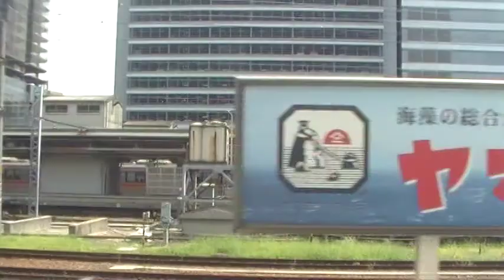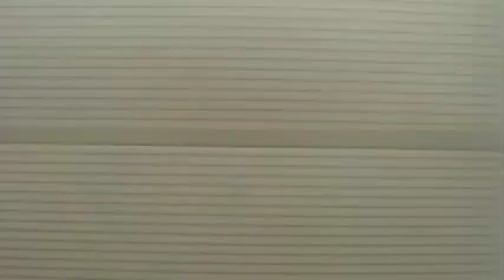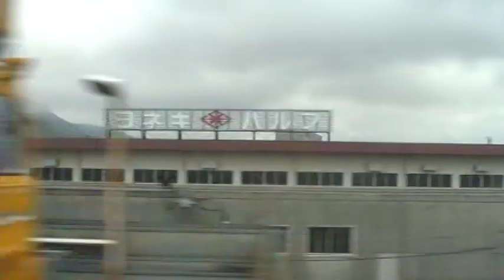‹新幹線の車窓から›のぞみ6号 名古屋→東京 2014.08.07 その１（静岡あたりまで）[aichi007]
富士山近くが、なぜか曇り。
残念です。